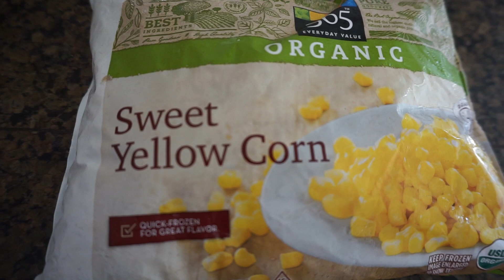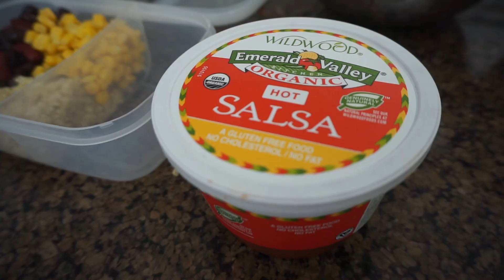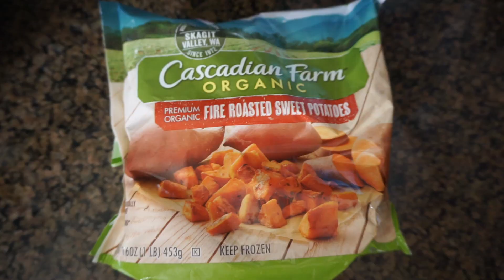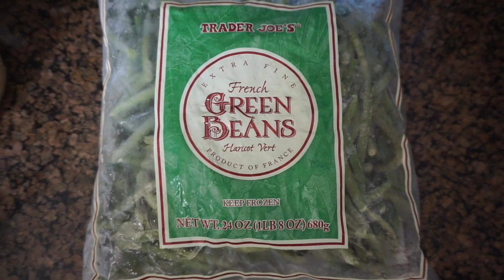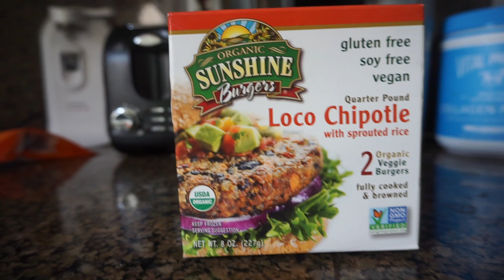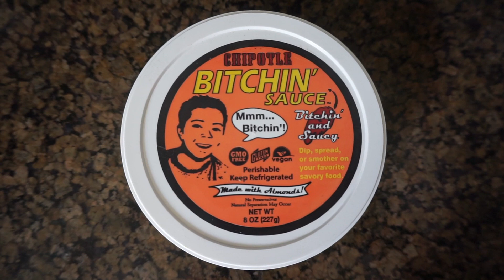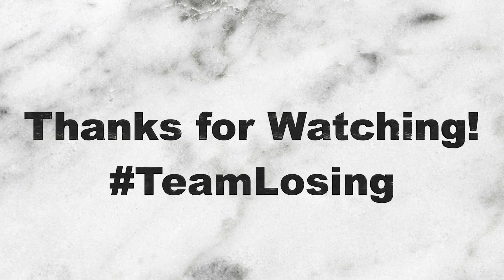LAZY GIRL MEAL PREP (Quick, Easy + Vegan)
code "teamlosing"

STATS:
Highest weight: 286
Surgery Day weight: 253 (VSG- 8/17/15)
Current weight: 175
Lipedema removal/ liposuction 8/5/16
Breast Lift + Axiliaryplasty 12/19/16